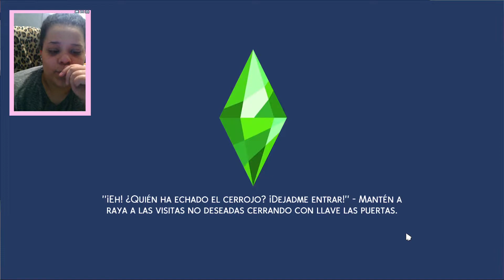NO CREERÁS LO QUE PASÓ😱😱😱 || LOS SIMS 4 || AZAR🎲 || JOANAGLEZZ_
Me llamo Joana, tengo 23 años, nací el 08 de Febrero, y sí soy ACUARIO, una locura de emociones soy, también debo de decir que AMO a los animales, si quieres conocerme un poquito más puedes pasarte por mis otras redes sociales, por cierto soy SIMMER.

MI PC🖥️🖥️:
Torre: Nfortec Lynx Cristal Templado Negra
Fuente de alimentación: 500W / 650W (no sé)
Placa base: Asus Prime A320M-K
Procesador: AMD Ryzen 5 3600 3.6GHz
Disco Duro:
1TB SATA3
SSD 240GB